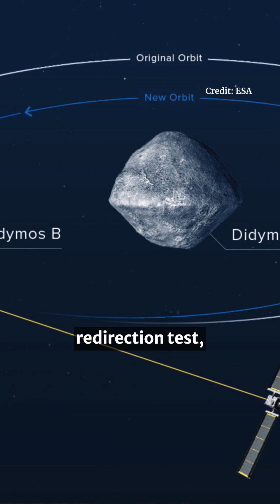What happens when a spacecraft collides with an asteroid?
What would happen if a spacecraft collided with an asteroid? The asteroid moon Dimorphos may have been reshaped following the impact from NASA’s Double Asteroid Redirection Test (DART), according to a paper published open access in Nature Astronomy.